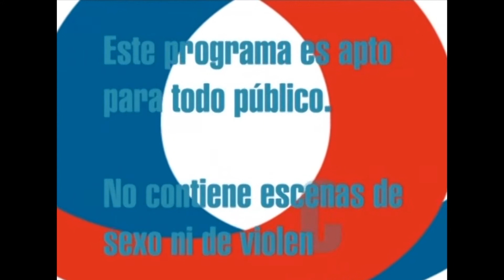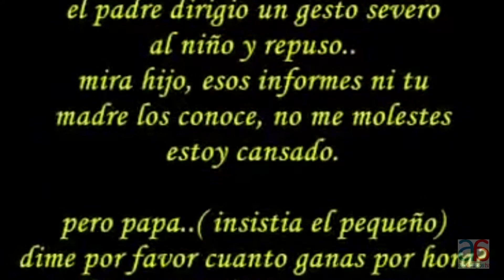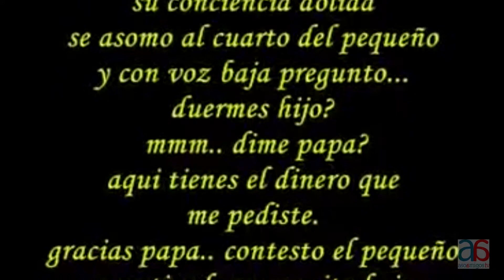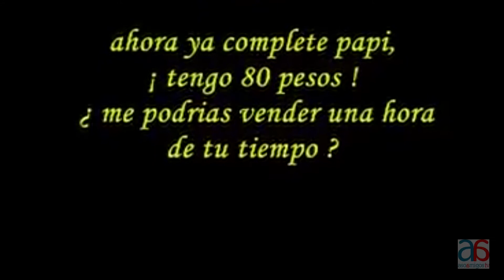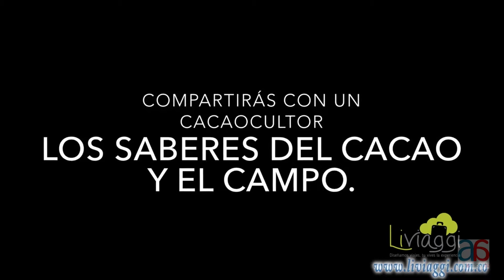La Capital : Nancy Del Rio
La Capital es un Magazín musical del canal Asoamigos Televisión con notas de interés, curiosidades y música popular.

Los nuevos artistas, las nuevas composiciones musicales y las noticias de actualidad están aquí en La Capital.

Presentado por:

Jesus Mahecha Beltràn.

Dirección General.

Diego. A.Liévano.P.

Comercialización:

Nancy Moreno.

2017.